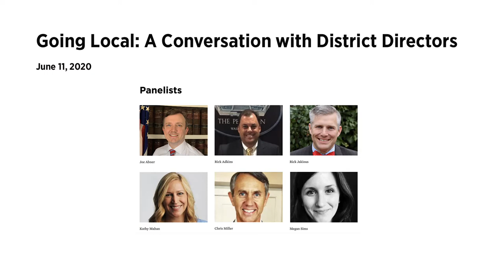Going Local: A Conversation with District Directors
Whether a Member of Congress has one or multiple district/state offices, each office serves as an integral part of the Member’s service to his or her constituents. Each office is under the direction of a District Director, who serves as the overseer of district operations, developer of local policy objectives, and liaison with community leaders and other constituents. It’s no easy task and takes the right skill set to manage effectively.

The Association of Former Members of Congress (FMC) and the John Brademas Center of New York University co-hosted a conversation with six District Directors that focused on their work directing all activities and staff of the district office.

This conversation was part of the Young Leaders Network series. Current NYU undergraduates, Kathy Li and Robi Lopez-Irizarry, who are taking part in the John Brademas Center Internship Program, served as co-moderators.

This event was free and open to everyone. Registration was required in order to receive log-in information for the webinar. This webinar was recorded.